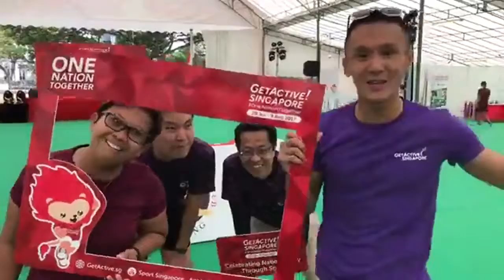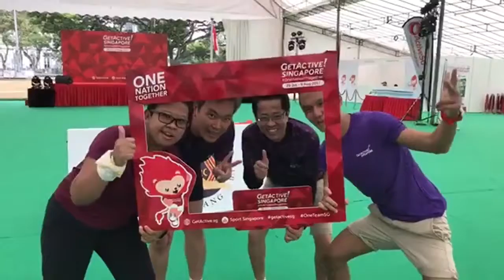Team Nila @ GetActive! Singapore 2017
Extracted from SportVolunteer.sg Facebook Page: "Jannah and Randall are at GetActive! Singapore 2017 @ The Padang to find out what our beloved Team Nila folks love about volunteering!